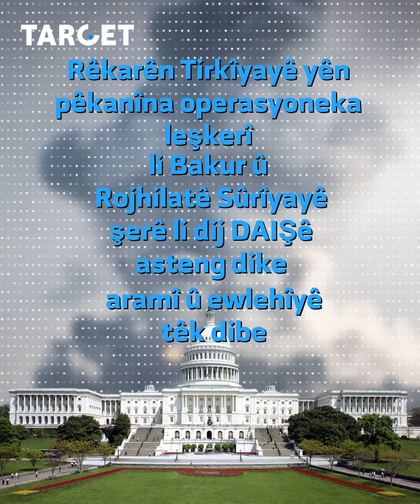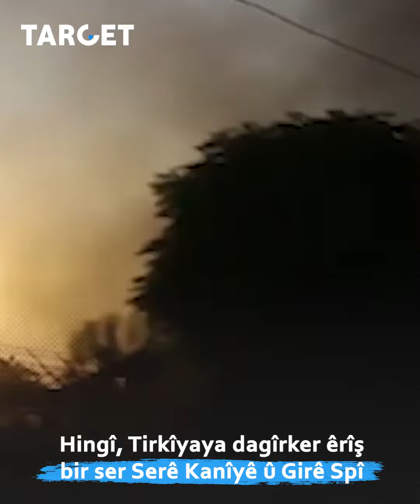Seba êrîşên Tirkîyaya dagîrker, Amerîka rewşa awarte li Sûrîyayê dirêj dike